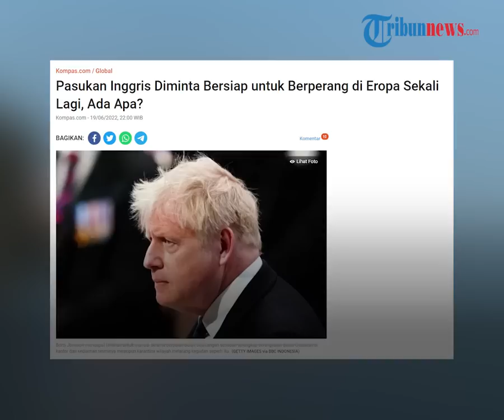NATO Dukung Ukraina Jangka Panjang, Pasukan Inggris Diminta Siap untuk Perang di Eropa Sekali Lagi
TRIBUN-VIDEO.COM - Pasukan Inggris mendapat peringatan dari Kepala Angkatan Darat Inggris yang baru, Jenderal Sir Patrick Sanders.

Mereka diminta bersiap untuk melawan tentara Rusia dalam potensi Perang Dunia ketiga.

Hal itu karena invasi Rusia ke Ukraina telah menyebabkan era baru ketidakamanan.

Dikutip dari Sky News, Jendral Sir Patrick Sanders memperingatkan pasukan Inggris untuk berperang sekali lagi di Eropa saat invasi di Ukraina berlanjut.

Jenderal Sir Patrick Sanders baru mengambil alih kursi kepemimpinan Angkatan Darat Inggris dari Jenderal Sir Mark Carleton Smith pada Senin (13/6/2022).

"Invasi Rusia ke Ukraina menggarisbawahi tujuan inti kami untuk melindungi Inggris dengan siap berperang dan memenangkan perang di darat," kata dia.

“Sekarang ada keharusan yang membara untuk membentuk Angkatan Darat yang mampu bertempur bersama sekutu kami dan mengalahkan Rusia dalam pertempuran,” seru dia.

Ia juga menyatakan, bahwa pasukannya adalah generasi yang harus siap dengan perang.

Dia menambahkan bahwa dirinya adalah Kepala Staf Umum pertama sejak tahun 1941.

Kemudian, mengambil alih komando Angkatan Darat dalam bayang-bayang perang darat di Eropa yang melibatkan kekuatan kontinental.

Baik Perdana Menteri (PM) Inggris Boris Johnson maupun Sekretaris Jenderal NATO Jens Stoltenberg, telah memperingatkan untuk bersiap menawarkan dukungan jangka panjang kepada Ukraina.

Komentarnya mengikuti perjalanan Boris Johnson baru-baru ini ke Kyiv untuk bertemu dengan Presiden Ukraina Volodymyr Zelensky, setelah Perdana Menteri mengatakan invasi Presiden Rusia Vladimir Putin telah "memasuki fase baru".

Johson mengatakan, Inggris perlu menguatkan diri sendiri untuk perang panjang, karena Putin menggunakan kampanye gesekan.

Selain itu Putin coba menggiling Ukraina dengan kebrutalan belaka dan semua ini tergantung pada Ukraina.

"Semuanya akan tergantung pada apakah Ukraina dapat memperkuat kemampuannya untuk mempertahankan tanahnya lebih cepat daripada Rusia dapat memperbarui kapasitasnya untuk menyerang," tambahnya.

"Tugas kami adalah meminta waktu di pihak Ukraina," ungkap Boris Johnson.

Pemerintah Inggris sendiri sebenarnya telah menetapkan rencana pada tahun lalu untuk mengurangi ukuran Angkatan Darat reguler, dari target 82.000 personel menjadi 72.500 personel pada 2025.

Ketika pengumuman itu dibuat pada Maret 2021, Angkatan Darat Inggris memiliki sekitar 76.500 tentara reguler.

(Tribun-Video.com/Kompas.com)

Artikel ini telah tayang di Kompas.com dengan judul "Pasukan Inggris Diminta Bersiap untuk Berperang di Eropa Sekali Lagi, Ada Apa?", Klik untuk baca
Editor : Irawan Sapto Adhi